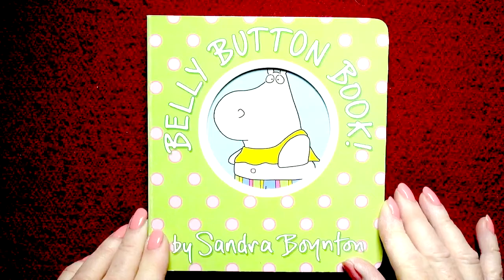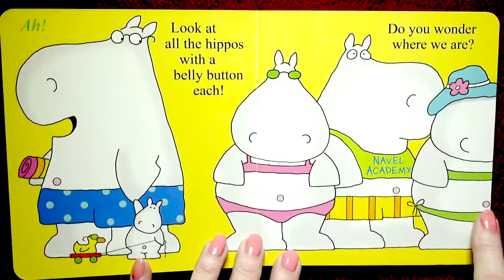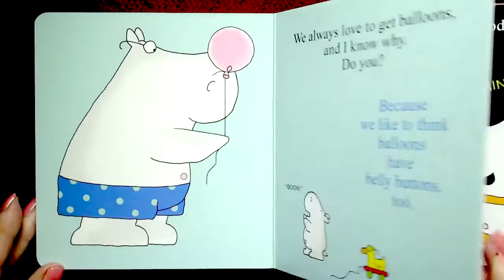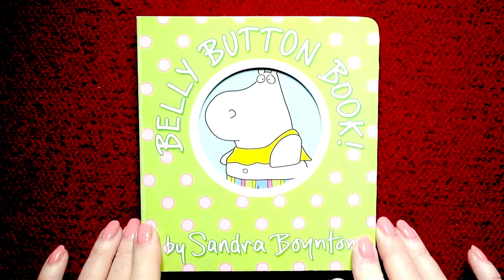Belly Button Book -- Read by Nita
Follow along as Nita teaches you to read while you learn about all the wonderful things you will see!  Learn perfect standard American English. Please click the Thumbs Up - Like button!